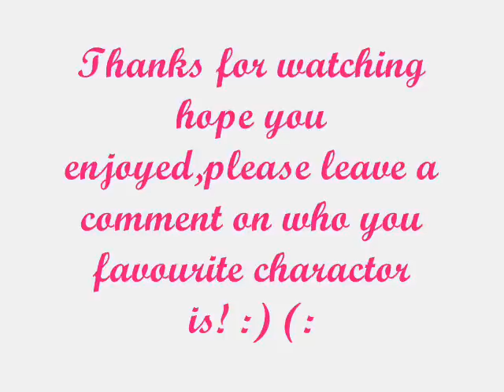House of Night Character Theme Songs